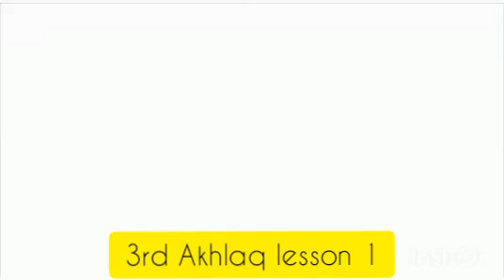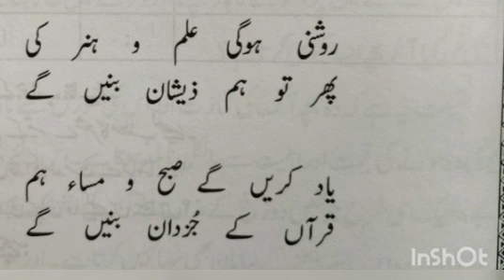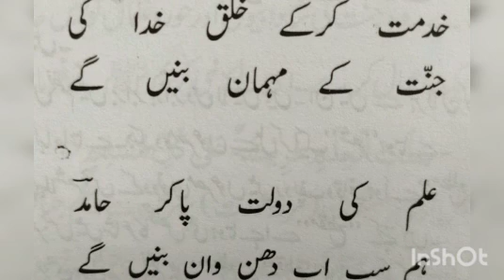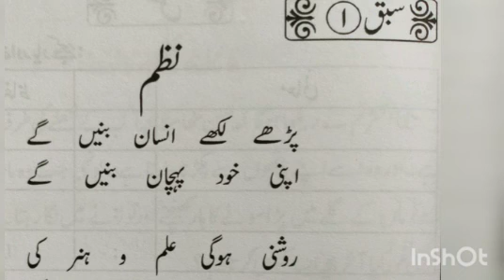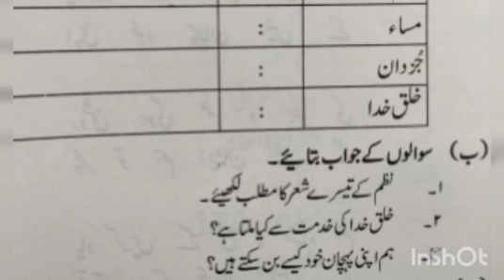E learning 3rd Akhlaq chapter 1.نظم. @YASEEN ENGLISH SCHOOLS